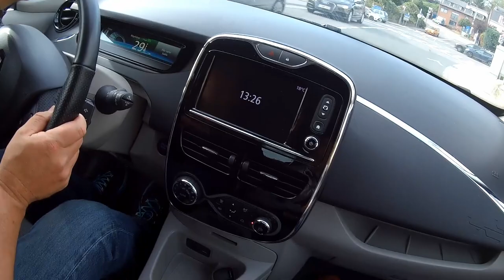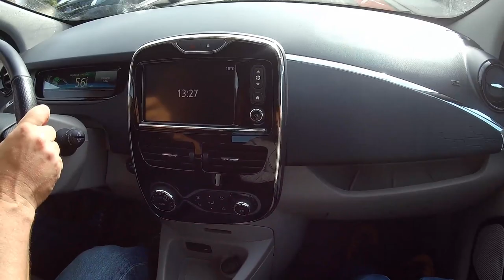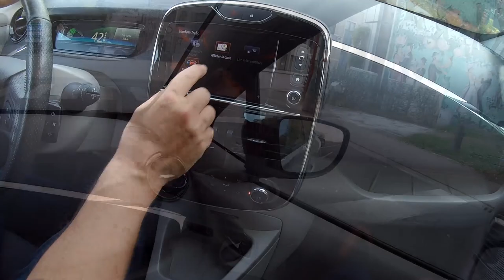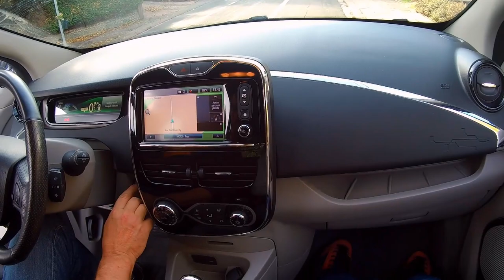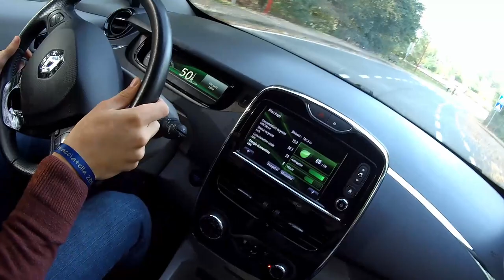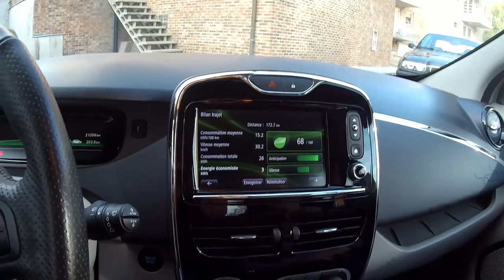Renault Zoe POV